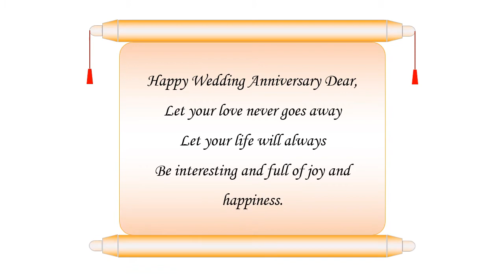29 June Happy Anniversary